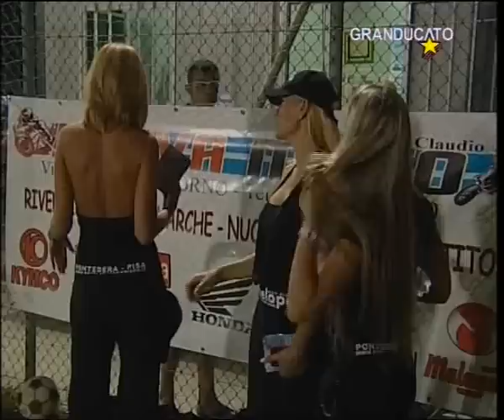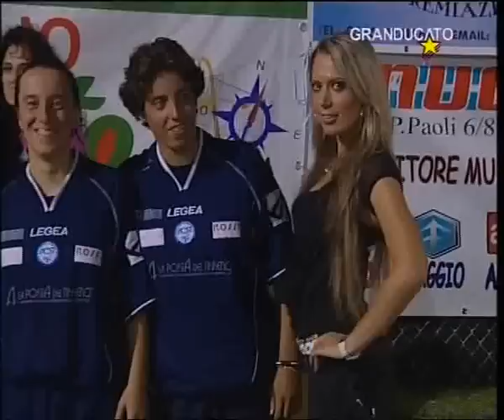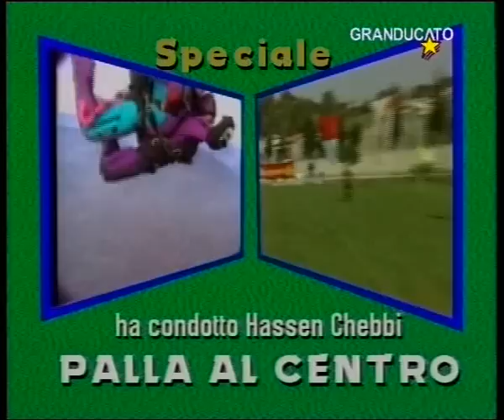Speciale Palla al Centro AGOSTO 2012 durata 19mn50sec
Grande serata delle FINALISSIME ! Indimenticabile spettacolo sportivo e non solo ... La serata partecipata da pubblico numeroso, ricca premiazione curata da LIA PREMIAZIONI, Solidarietà a favore di Unicef Progetto "Vogliamo Zero" mortalità infantile, stupenda partecipazione dei ragazzi dell'Associazione Nuova Arlecchino, Partecipazione di SVS : Calcio d'inizio della Finale Coppa Rocchi da parte di un volontario dell' SVS, Trofeo Città di Livorno vinto da Tabaccheria Morlacchi, Torneo dei Mille For Unicef vinto da Babylon United 2004 che ha consegnato l'assegno della raccolta al Presidente Paola Bachini, Unicef Livorno, Partecipazione delle ragazze PENELOPE e dei ragazzi del Sottobosco International 2012, Fascia Silver del Torneo dei Mille For Unicef vinto dal team MYKONOS... Martina e Natasha hanno scattato per noie foto ufficiali della serata oltre al gentile sportivo che ci ha fornito un numero cospicuo di foto ed ha preferito rimanere nell'anonimato... DA PARTE DELLO STAFF ORGANIZZATIVO, GRAZIE A TUTTI ! Vedervi felici ci sprona maggiormente a fare meglio, per voi, insieme a voi per proseguire sempre avanti... Agonismo - Sociale - Solidarietà ... contro l'indifferenza per uno sport per tutti ed alla portata di tutti... Convinti di non aver inventato niente: come il poeta che non inventa le parole, ma le mette insieme opportunamente per creare LA POESIA ! Grazie a tutti, di ♥ .